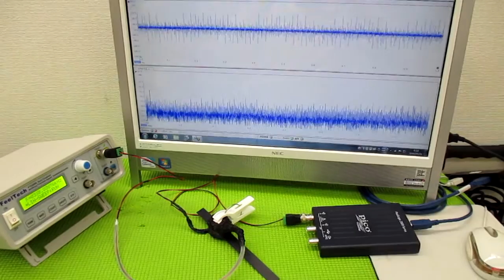メガヘルツの超音波発振制御プローブを利用した実験動画 ultrasonic-labo